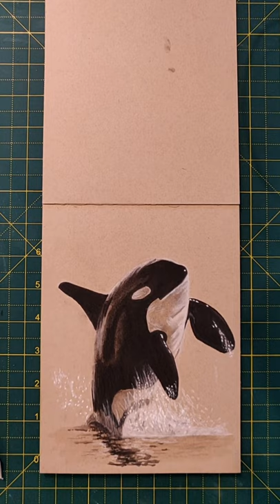Orca (Killer Whale) Sketch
Drawn using Copic markers and charcoal